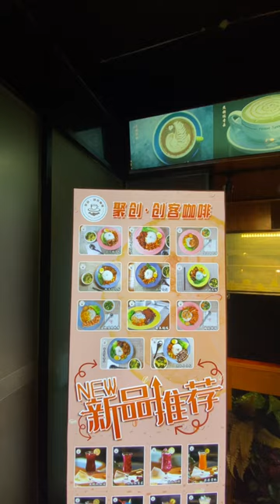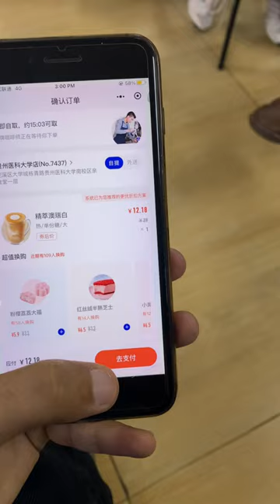Mini vlog🤌 | A random day | Guizhou Medical University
Welcome to my first mini vlog🤌🫀

Socials:)

medical student
medical school
medical student in china
med student
day in the life of a medical student
medical student vlog
study in china for international students
hospital rotations in china
medical school in china
hospital
pakistani students in china
surgery rotation medical student
medical internship in china for international students
medical school vlog
international student in china